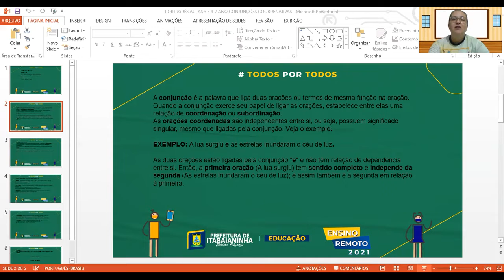PORTUGUÊS - AULAS 3 E 4 - 7º ANO (29/11 A 03/12) APLICANDO CONHECIMENTOS - PÁGS 243 À 245